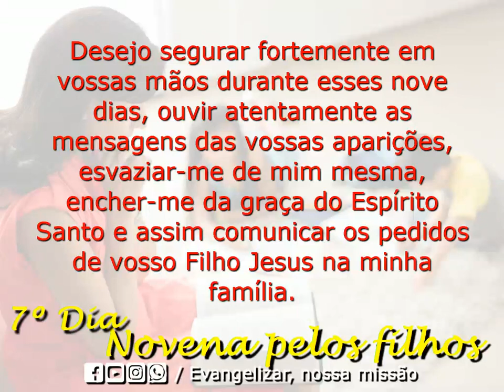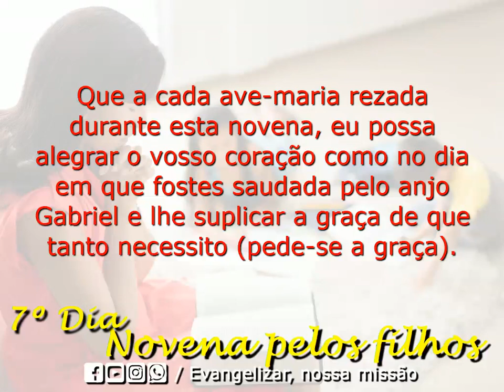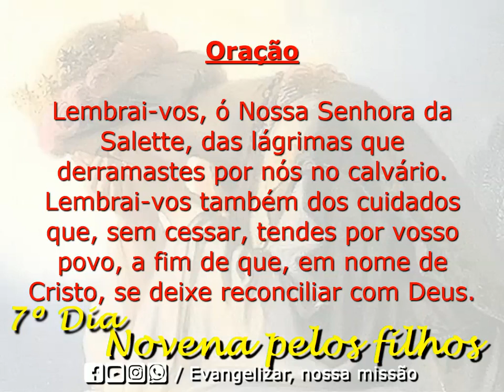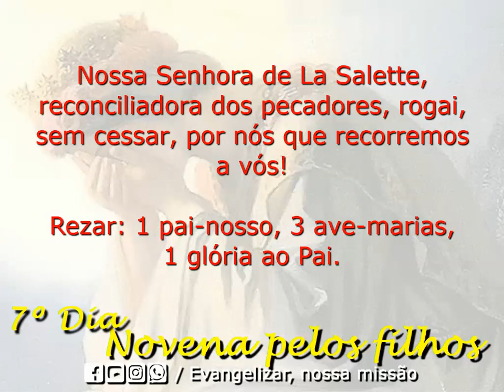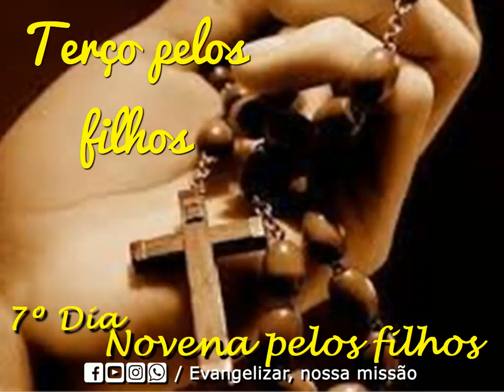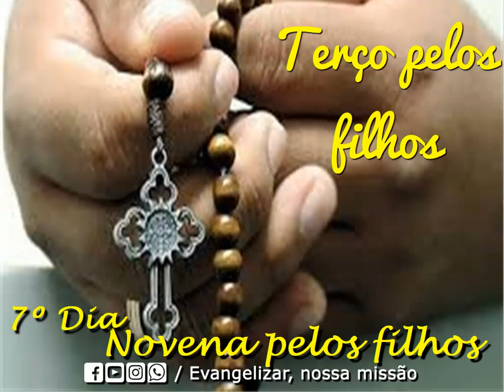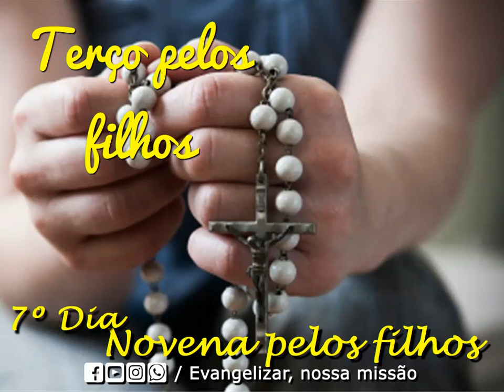🙏🌹🙏 Novena: Novena pelos filhos | Sétimo Dia | Evangelizar, nossa missão🙏🌹🙏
Novena pelos filhos

Fazer o Sinal da Cruz (Em nome do Pai, do Filho e do Espírito Santo. Amém)
Vinde, Espirito Santo, vinde, por meio da poderosa intercessão do Imaculado Coração de Maria, Vossa amadíssima esposa, vossa amadíssima esposa.

Oração inicial (Súplica a Nossa Senhora)

Ó minha Mãe Maria Santíssima, como mãe que ora, suplico a vós, por esta novena, a graça de ser uma filha que deseja ser mãe conforme o seu exemplo de Mãe.

Desejo segurar fortemente em vossas mãos durante esses nove dias, ouvir atentamente as mensagens das vossas aparições, esvaziar-me de mim mesma, encher-me da graça do Espírito Santo e assim comunicar os pedidos de vosso Filho Jesus na minha família.

Que a cada ave-maria rezada durante esta novena, eu possa alegrar o vosso coração como no dia em que fostes saudada pelo anjo Gabriel e lhe suplicar a graça de que tanto necessito (pede-se a graça).

Desejo humildemente oferecê-las também como prova de amor, reparação e consolo diante das ofensas cometidas ao Sagrado Coração do vosso Filho Jesus e ao vosso Imaculado Coração, principalmente aquelas cometidas dentro do meu lar.

Nossa Senhora, Mãe de Deus e nossa Mãe, rogai por nós que recorremos a vós!

7 dia

Oração

Lembrai-vos, ó Nossa Senhora da Salette, das lágrimas que derramastes por nós no calvário. Lembrai-vos também dos cuidados que, sem cessar, tendes por vosso povo, a fim de que, em nome de Cristo, se deixe reconciliar com Deus.
E vede se, depois de tanto terdes feito por vossos filhos, podeis agora abandoná-los. Reconfortados por vossa ternura, ó Mãe, ei-nos aqui, suplicantes, apesar de nossa infidelidade e ingratidão. Não rejeiteis nossa oração, ó Virgem Reconciliadora, mas volvei nosso coração para o vosso Filho. Alcançai-nos a graça de amar Jesus acima de tudo e   de vos confortar por uma vida de doação, para a glória de Deus e o amor de nossos irmãos.
Amém!

Nossa Senhora de La Salette, reconciliadora dos pecadores, rogai, sem cessar, por nós que recorremos a vós!

Rezar 1 pai-nosso, 3 ave-marias, 1 glória ao Pai.